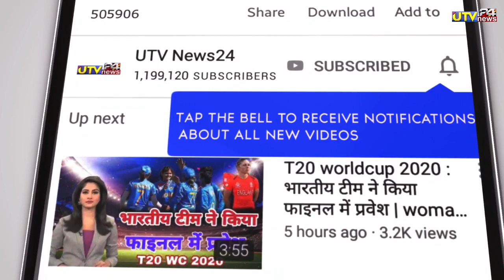कप्तानी छोड़ने के बाद अब धोनी बने BCCI के नए अध्यक्ष | Bcci New president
1000 sub complete on 5/7/19
10000 sub complete on 1/8/19
100k sub complete on 12/08/19💯
200K sub complete on 30/08/2019👍
300k sub complete on 29/09/2019👍
400k sub complete on 02/11/2019
500k(0.5million) complete 19/12/19💗
600k sub complete on 10/2/2020👌
700k sub complete on 01/04/2020
800k sub complete on 25/10/2020
900k sub complete on 3rd Aug 2021
1M Sub complete on 4th Dec 2021